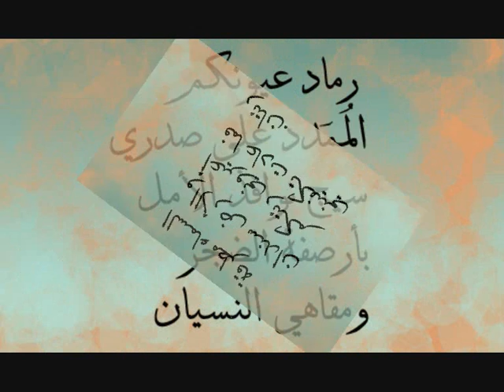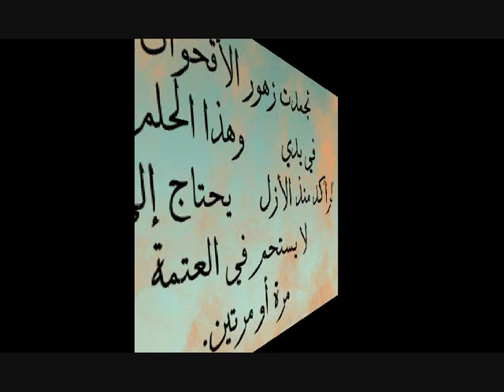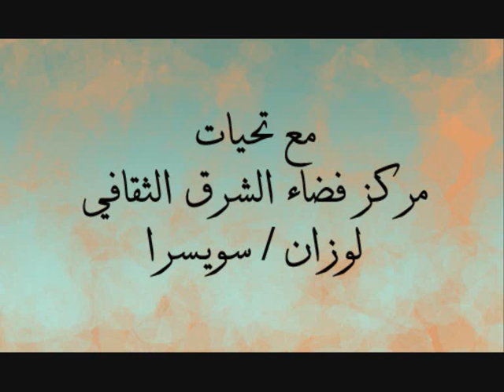الشاعر المغربي عبد السلام دخان في قصيدة شهادة الوفاة من تقديم فضاء الشرق الثقافي